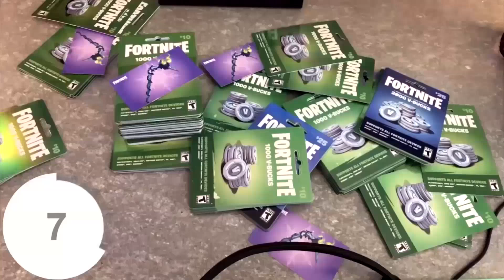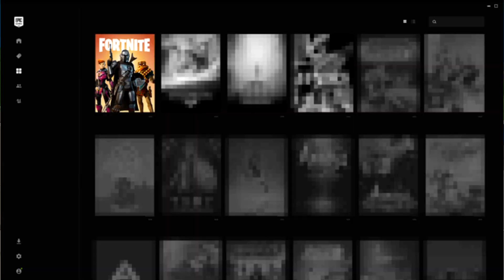SEASON 5 is HERE!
Fortnite Chapter 2 Season 5 is HERE with New Season 5 Leaks pertaining to the Season 5 Trailer, Season 5 Battle Pass, & Season 5 Fortnite Skins and Rewards! Chapter 2 Season 5 Secret Battle Pass Skin & other Leaks for Season 5 Chapter 2 of Fortnite!